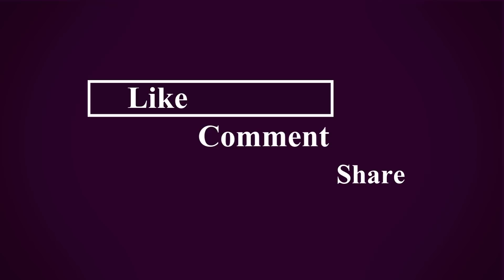NO EXEECISE NO DIET : How To Lose Belly Fat In Just 3 Days At Home & Side Fat ! Weight Loss Remedy